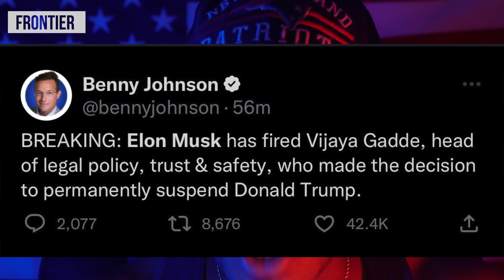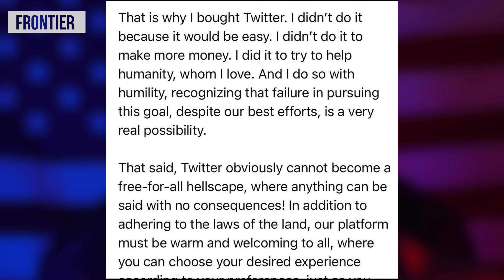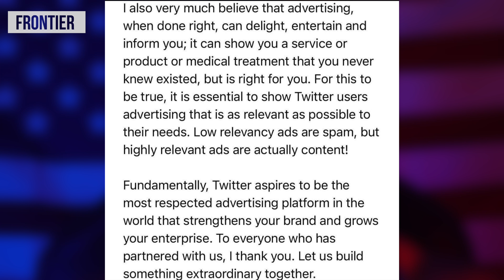Elon Musk TAKES OVER TWITTER And Fires Woman Who Banned Trump